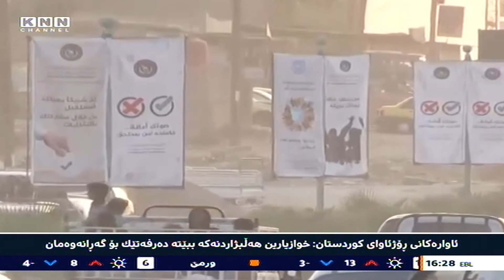ئاواره‌كانی ڕۆژئاوای كوردستان له‌ دهۆك: هه‌ڵبژاردنه‌كه‌ی ڕۆژئاوا هیوایه‌كی نوێیه‌ بۆ ئێمه‌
ئاواره‌كانی ڕۆژئاوای كوردستان له‌ سنوری پارێزگای دهۆك، ڕایده‌گه‌یه‌نن، به‌ڕێوه‌چوونی هه‌ڵبژاردنی فیدراڵی ڕۆژئاوای كوردستان،  هیوایه‌كی نوێی لا دروست كردوون و خوازیارن هه‌ڵبژاردنه‌كه‌ ببێته‌ هۆكاری ئارامی و باشكردنی دۆخی ژیانیان و ده‌رفه‌تێك بۆ ئه‌وه‌ی بگه‌ڕێنه‌وه‌ سه‌ر ماڵ و حاڵی خۆیان و له‌ ژیانی ئاواره‌یی ڕزگاریان ببێت.